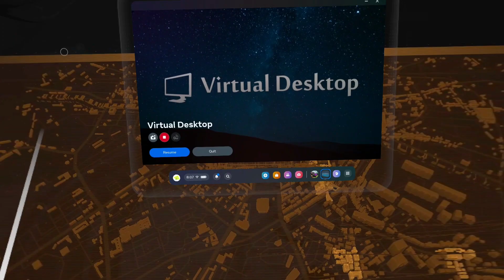Alleyway Ambush!!!! | Half Life: Alyx part 17